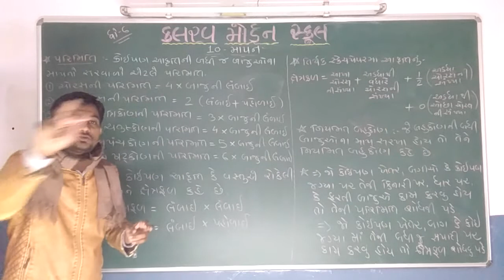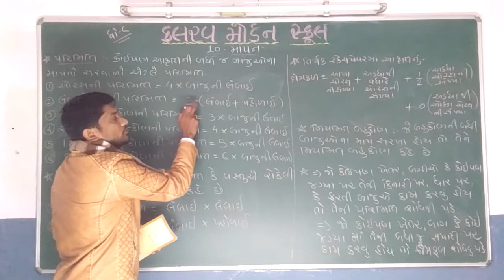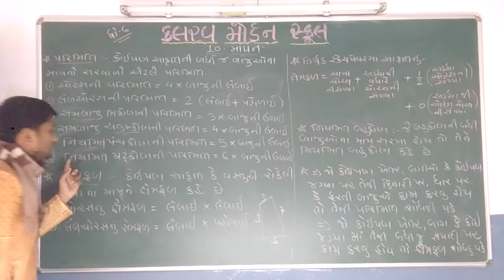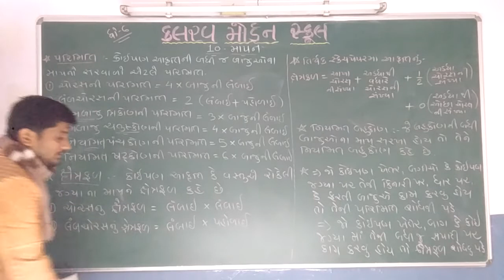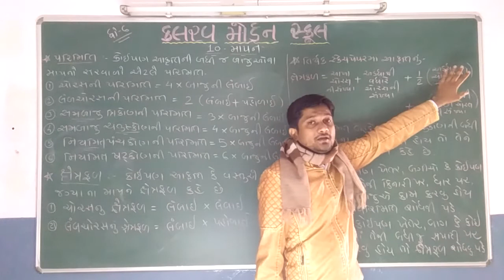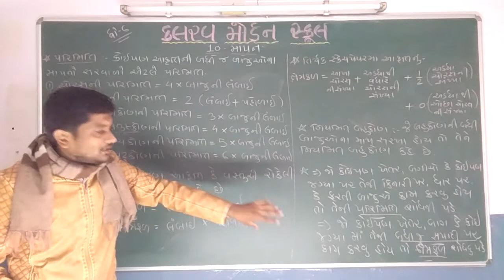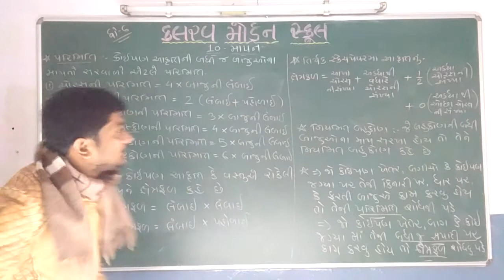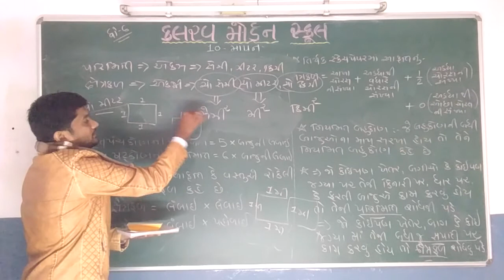std 6 maths bhag 1 04 01 21